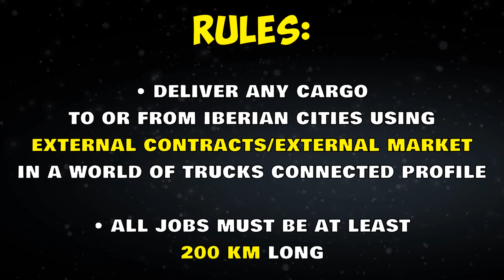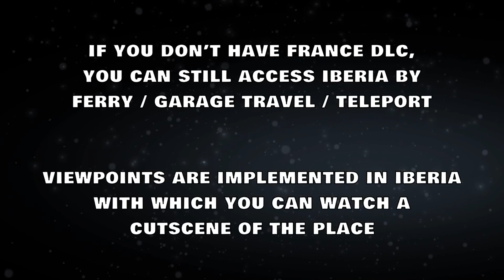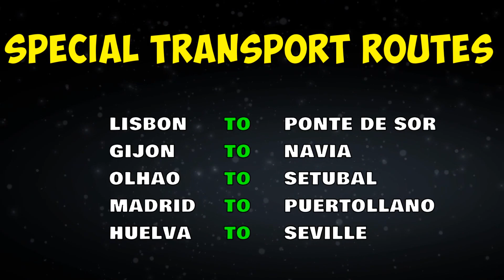Iberia Releases Today + Giveaway | CruisingIberia WoT Event | The Release Day of Iberia for ETS2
Today is the release day of Iberia Map DLC for Euro Truck Simulator 2.

With its release, a new World of Trucks (WoT) Event is starting: CruisingIberia. All information about the event: Rules, Goals, Awards and Conclusion Date.

This video contains all the information about this DLC such as Price, Map, Cities, Ferries, Viewpoints and even Special Transport Routes.